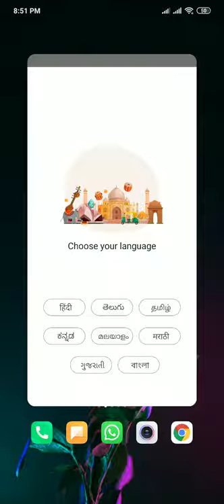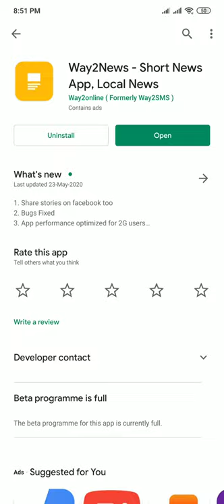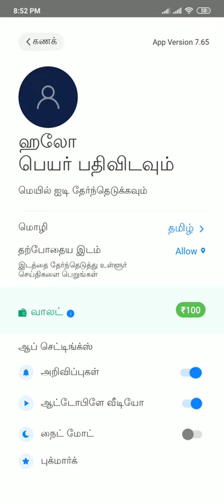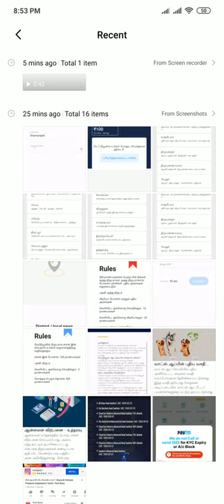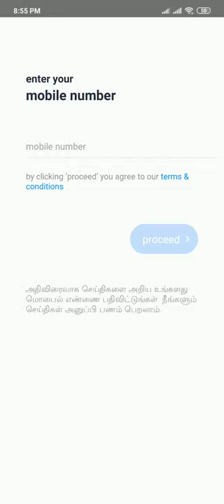How to Earn Money In News post ll How Write News ll Earn Money from Home ll From way2news App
DharmaRajan IT
How to Earn Money In News post  ll How Write News  ll Earn Money from Home ll வீட்டிலிருந்து பணம் சம்பாதிப்பது எப்படி  ll  Tamil  ll From way2news App ll Dharmarajan IT

This video How to earn money from home way2news App How to become News poster am Explained that’s Step by Step in Tamil Dharma Rajan IT - This is a Part of Make money online from home  Support this kind of Videos and Subscribe Like and Share the video  Thank you  😊